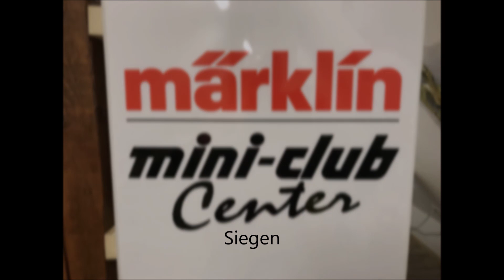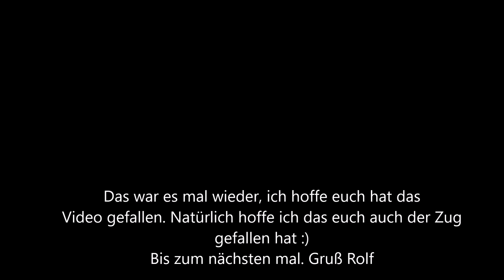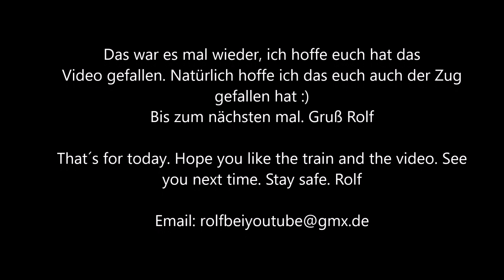Spur Z digital, Neuvorstellung ER 20 und Containerwagen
Heute gibt es die Neuvorstellung der ER 20 der MRCE (Märklin 88883) des Containertragwagenset 82663 und des Velmo Staubsilowagen 98178.
Bei Fragen oder Anregungen: rolfbeiyoutube(at)gmx.de

Today i show you the new items Märklin 88883 ER 20 Diesellocomotive, 82663 Container car set and 98178 VELMO car

Email rofbeiyiutube(at)gmx.de